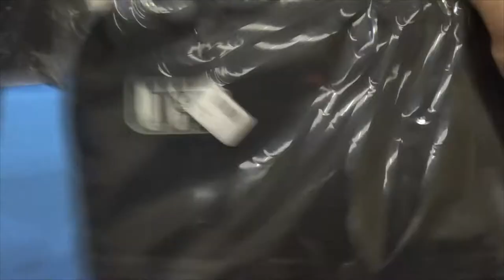Органайзер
В данном видео принимали участие следующие товары:
Канал картавый блогер содержит плейлисты:

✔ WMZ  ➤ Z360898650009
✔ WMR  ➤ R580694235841